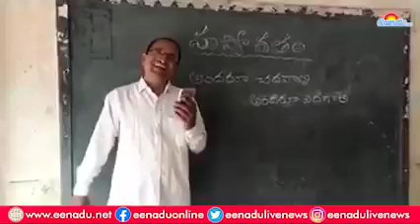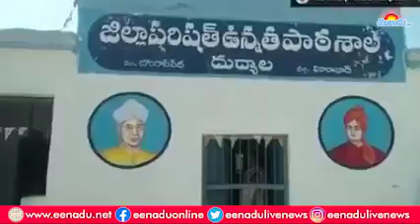బుల్లెట్ బండి రీమిక్స్ స్కూలు మీద చక్కటి పాట వినండి